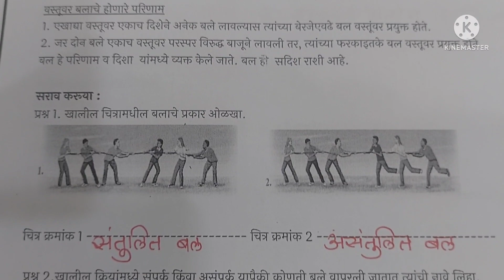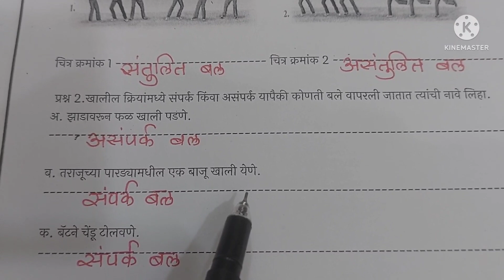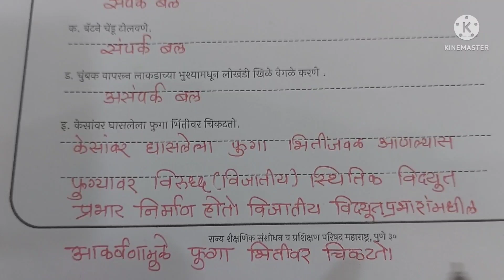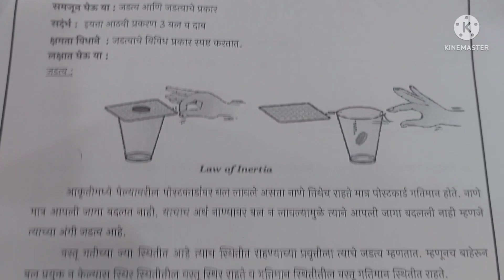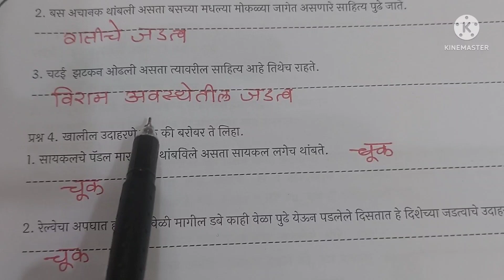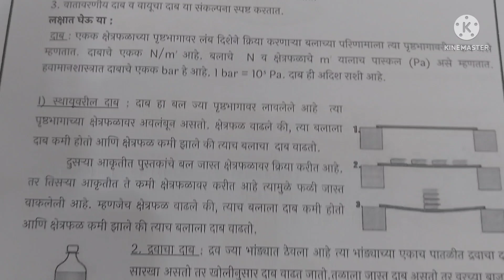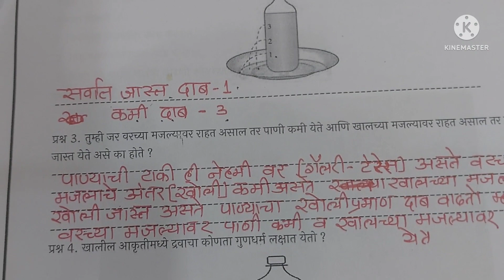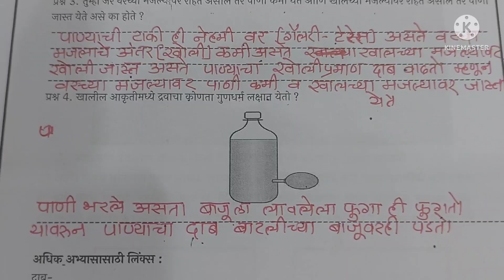सेतू अभ्यासक्रम |इ. 9वी| विज्ञान आणि तंत्रज्ञान कृती पत्रिका 1 ते 3 | setu 9 science kruti patrika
सेतू अभ्यासक्रम इ. 9 वी विज्ञान आणि तंत्रज्ञान
कृती पत्रीका 1
कृती पत्रिक 2 कृति पत्रीका 3
 Bridge course
std 9 science
a